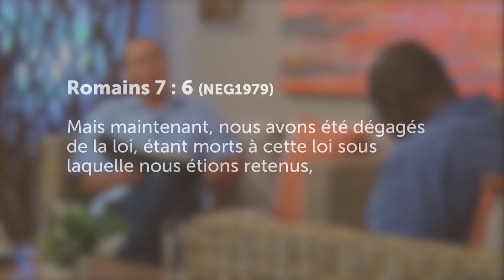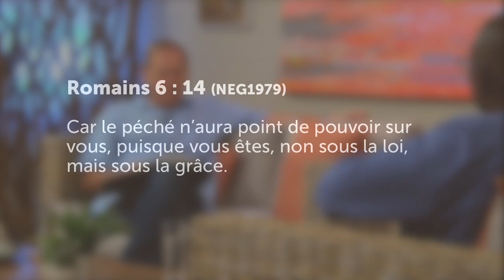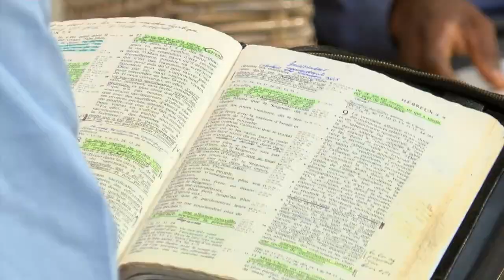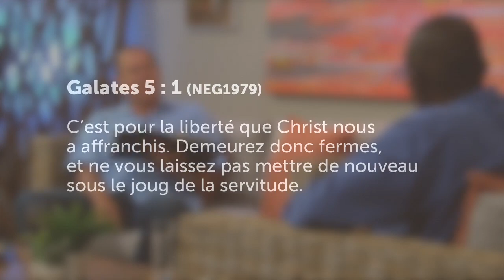La liberté | Le défi de la croix 12/13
Notre liberté en tant que chrétien se présente sous deux aspects. Nous sommes tout d’abord libres par rapport au péché qui nous a gardés captifs pendant des années, avant que nous ne soyons sauvés. Ensuite, nous sommes libres de décider de nos actes, puisque nous ne sommes plus sous le régime de la loi de Moïse, mais sous celui de la grâce. Ces deux aspects de la liberté sont liés, car il n’y a que sous la grâce que nous pouvons être réellement libres du péché.